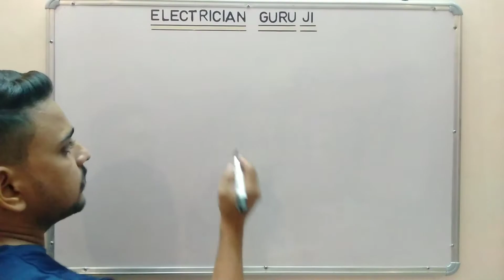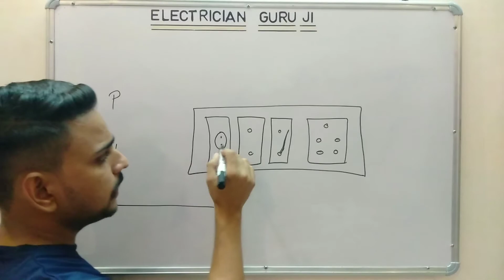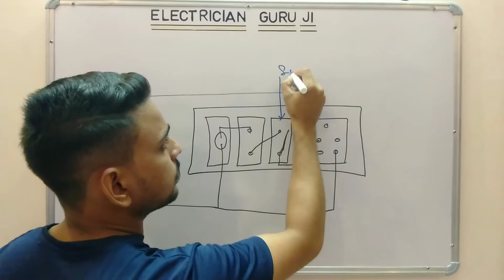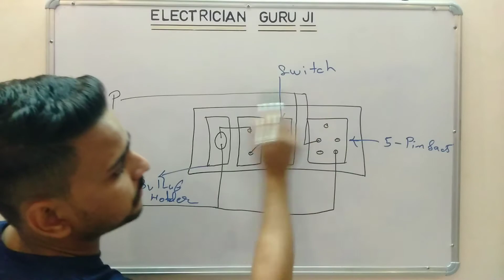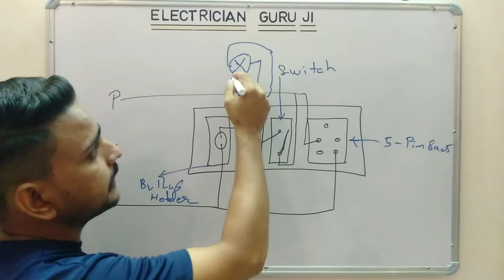घर पर बनाएं सीरीज बोर्ड बहुत ही आसान तरीके से (Make series testing board at home very easy way).....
I Gajendra Kumar Verma welcome all of you to my channel Electrician guruji

Dosto aaj ham is video mein janege ki Ghar pr series testing board kese banaya
Sath he ham dekhega ki Series testing board k connection kese kre

Ummid hai aap logo ko yah video pasand aayi hogi